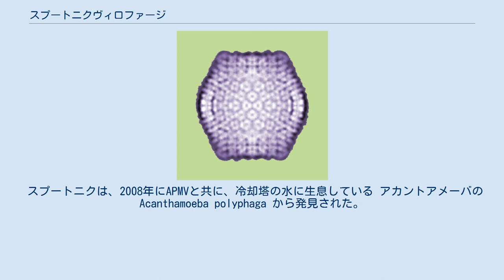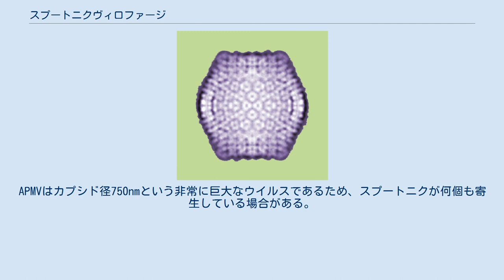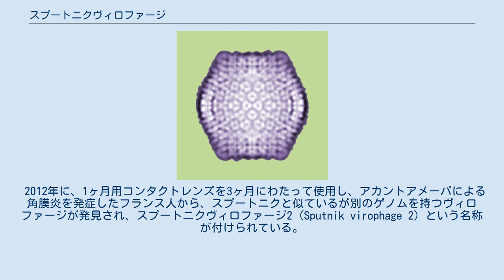スプートニクヴィロファージ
ミミウイルス依存性ウイルス・スプートニク（Mimivirus-dependent virus Sputnik）またはスプートニクヴィロファージ (Sputnik virophage) とは、ヴィロファージの1種。
ウイルスのママウイルス (より正確には、アカントアメーバ・ポリファーガ・ミミウイルス、Acanthamoeba polyphaga mimivirus（以下APMV）) に寄生し、APMVの増殖を阻害する事から、片利共生しているサテライトウイルスとは異なる系統であると考えられ、初めてヴィロファージとして分類される種となった。
 スプートニクは、2008年にAPMVと共に、冷却塔の水に生息している アカントアメーバの Acanthamoeba polyphaga から発見された。
スプートニクはAPMVの内部に入り込んでいる形で発見された。
独立したビリオンを形成しているため、APMVとは別の存在であるとみなされている。
スプートニクの発見前、このようなウイルスに寄生するウイルスはサテライトウイルスとして知られている種があった。
サテライトウイルスは自力で増殖する事が出来ず、同じ細胞内に別のヘルパーウイルスが存在する事で初めて増殖が可能なウイルスの総称である。
サテライトウイルスはヘルパーウイルスを必要とするが、ヘルパーウイルスの増殖には悪影響を及ぼさないため、一方が益を得る片利共生の関係にあると言える。
しかしスプートニクが存在するAPMVは異常なビリオンを形成しやすく、結果的にAPMVの増殖を阻害している。
このような真の意味での寄生関係にあるウイルスは初めての発見であるため、サテライトウイルスとは別系統の種であると見なされ、ソビエト連邦が世界で初めて打ち上げた人工衛星であるスプートニク1号に因んで「スプートニク」と命名された。
「ヴィロファージ」は「ウイルス (Virus) 」にギリシャ語の「食べる」を意味する φάγειν をつなげた造語である。
これは真正細菌に感染するウイルスの総称であるバクテリオファージに倣った命名である。
ヴィロファージは2013年現在で4種しか発見されておらず、語弊がない場合良く研究されている本種を指してヴィロファージと呼ぶ場合もある。
ただし、サテライトウイルスと真に別系統か否かは結論が出ていない。
 スプートニクの概観は50nmの正二十面体である。
APMVはカプシド径750nmという非常に巨大なウイルスであるため、スプートニクが何個も寄生している場合がある。
外側は13個の主要なカプシドタンパク質で構成されており、エンベロープは持っていない。
頂点に相当する部分は2本環状鎖DNAの出入り口となる穴が空いている。
ゲノムは1万8343塩基対で構成されており、恐らく21個のタンパク質をコードする遺伝子を持っている。
特徴的なのは、生物における3つのドメインである真核生物、真正細菌、古細菌のいずれにも感染する事の出来る遺伝子がコードされている事である。
3個はミミウイルス由来の遺伝子であり、ウイルス同士の相互作用の結果を示す一例である。
4個は真正細菌に感染するバクテリオファージと相同、1個は古細菌に感染するウイルスと相同である。
この事は、ヴィロファージが別の巨大なウイルスとの水平感染をする可能性を示している。
 スプートニクが寄生しているAPMVが異常ビリオンを形成しやすくする理由は不明であるが、スプートニクはAPMVのタンパク質を利用して自らを増殖している事が判明している。
実験室における、A. polyphaga にスプートニクが寄生しているAPMVを感染させた研究では、70%でAPMVの粒子の収率が減少し、24時間で溶菌する A. polyphaga の数が3分の1となった。
 2012年に、1ヶ月用コンタクトレンズを3ヶ月にわたって使用し、アカントアメーバによる角膜炎を発症したフランス人から、スプートニクと似ているが別のゲノムを持つヴィロファージが発見され、スプートニクヴィロファージ2 (Sputnik virophage 2) という名称が付けられている。